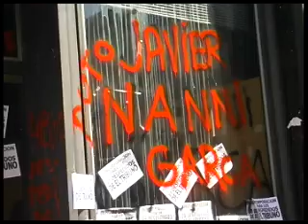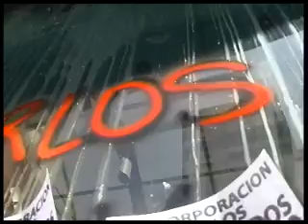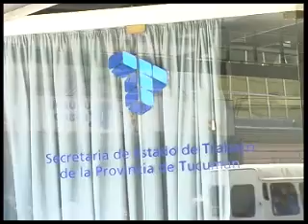Conciliación Obligatoria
Reunion secretaria de trabajo EL Tribuno APT